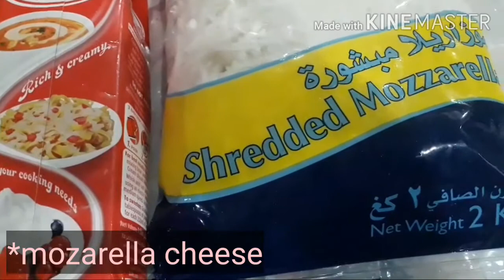Creamy Mashed Potato 💛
Potato lovers out there may I have your attention please 😊 try this creamymashedpotato. Im sure you would love its creaminess and the combination of sweet corn in it. ❤